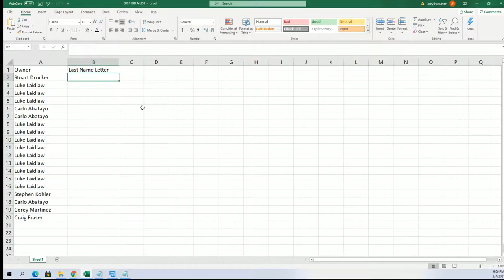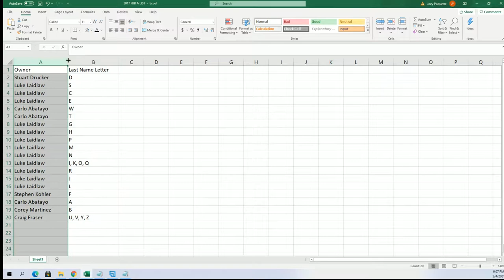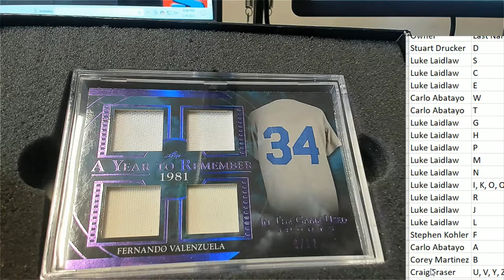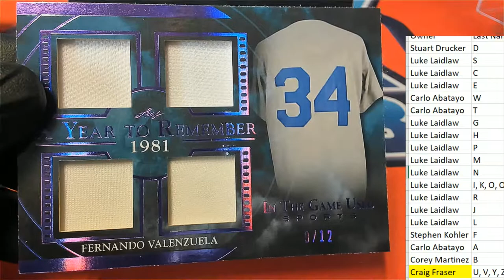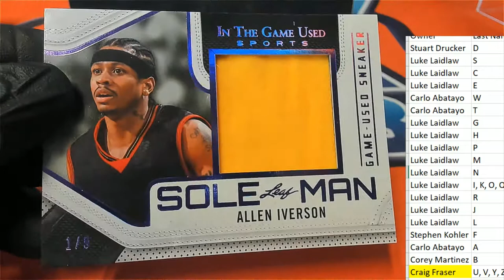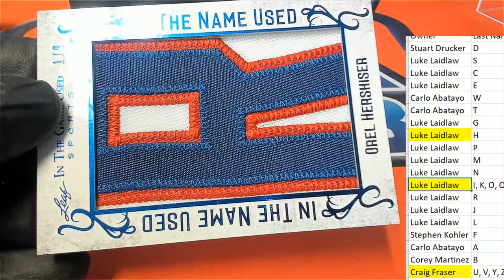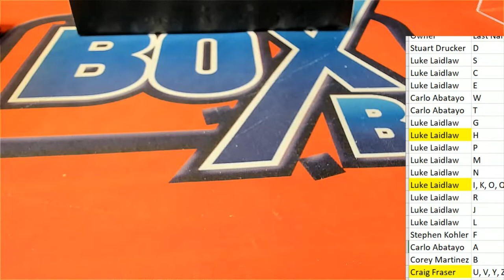2020 Leaf ITG Sports ID 20LEAFITGSPORTS924